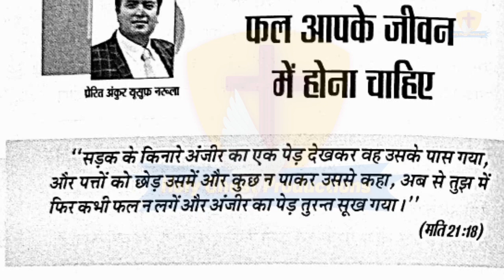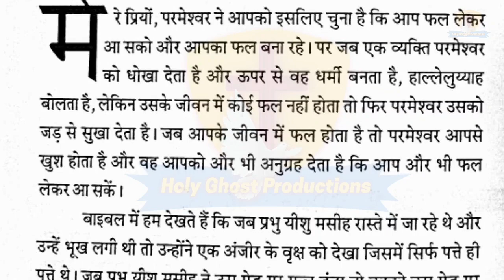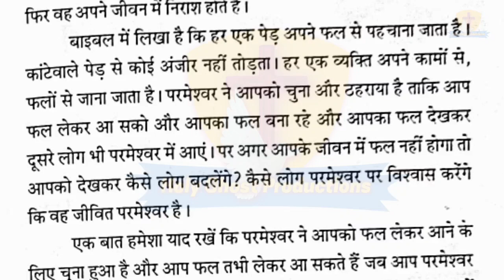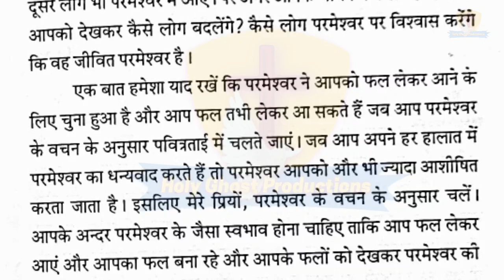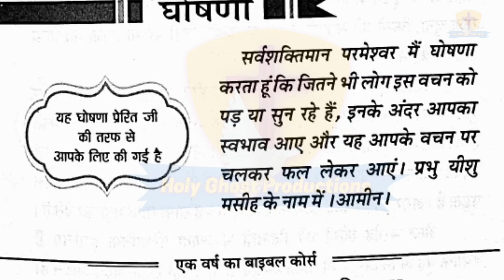मेरु भविष्यवाणियों की पुस्तक 18-9-2021 | Apostle Ankur Yoseph Narula | Ankur Narula Ministry